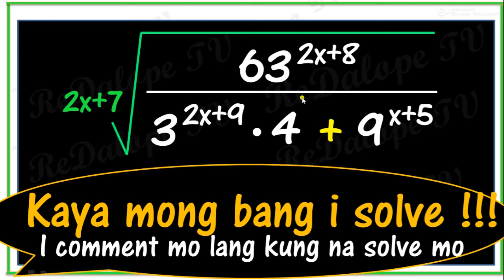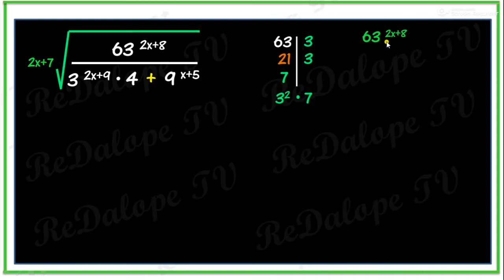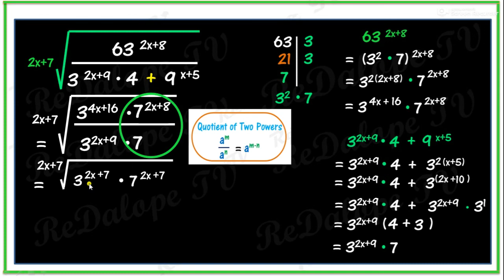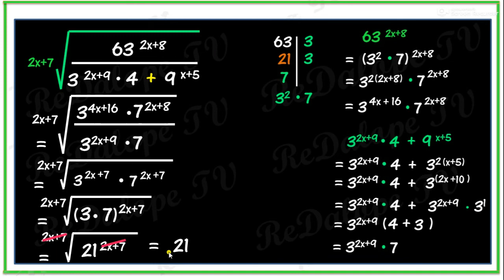COMPLEX RADICALS SOLVED (VIDEO1) ReDalope TV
(ReDalope TV) Math Tutorial in Powerpoint (You Tube Channel)

COMPLEX RADICALS SOLVED (Video 1) ReDalope TV

In this video you will be learning on how to simplify complex radicals where the radicands are expressed in terms of exponential terms .We will solve this problem bit by bit or step by step .

Other Links for Tricks, Tips, Short Cut Method in solving Math Problems and ReDalope TV Video Tutorials indicated Below